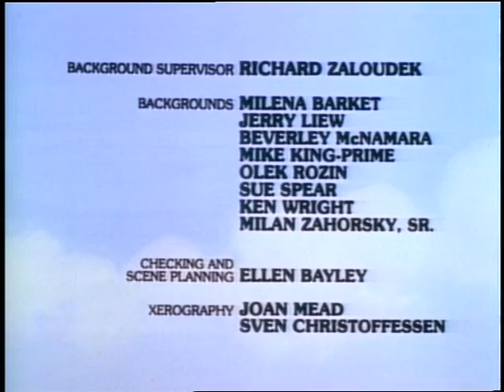All New Popeye: The First Resort